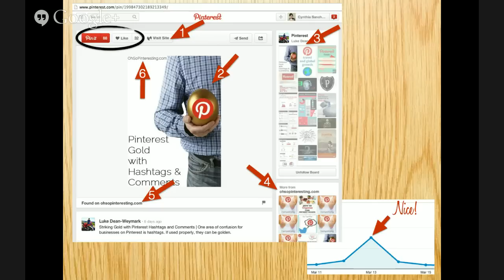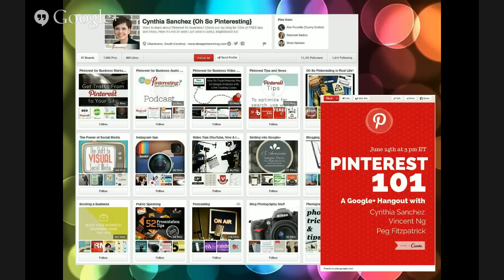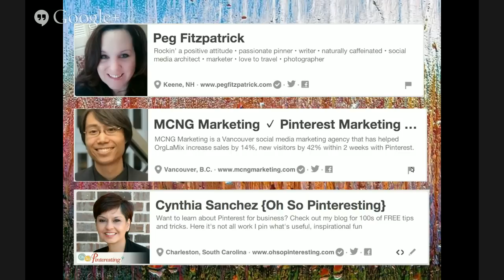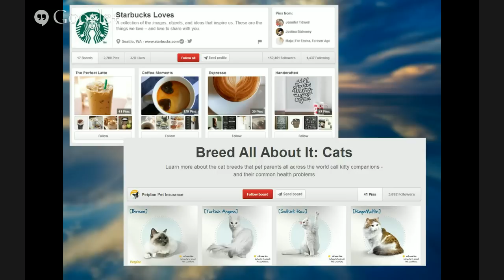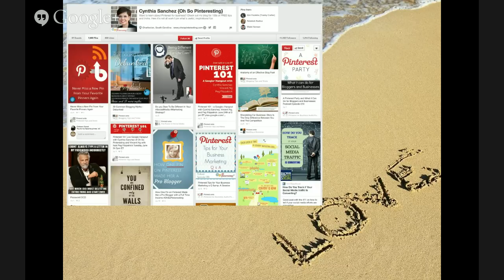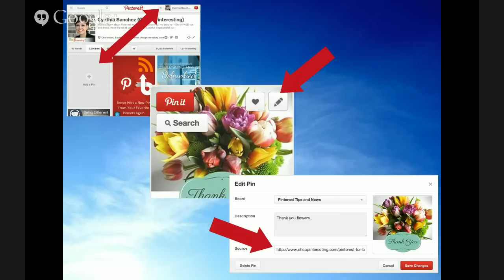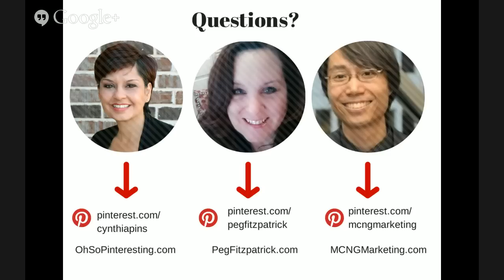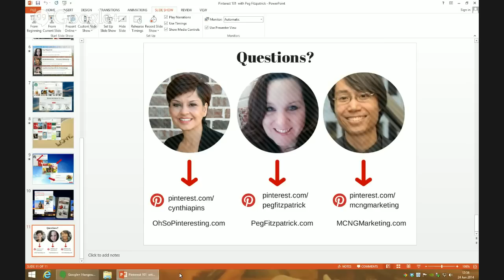Pinterest 101 with Cynthia Sanchez, Vincent Ng, and Peg Fitzpatrick